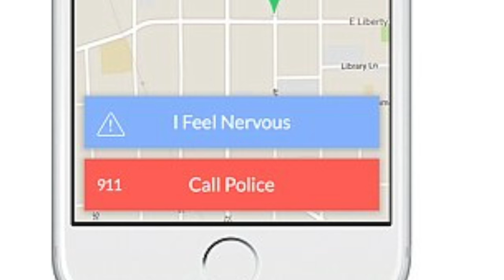SXSW Top Safety App | Companion App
Being safe is always a priority. For SXSW I'm sharing the Companion App to help you and others stay safe while walking alone. With this app, your friends and family can walk you home virtually!